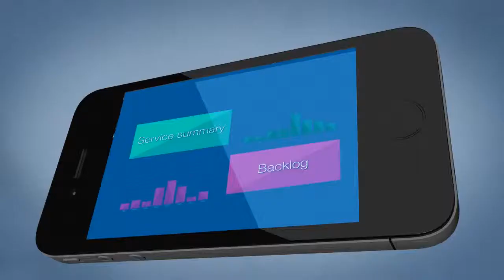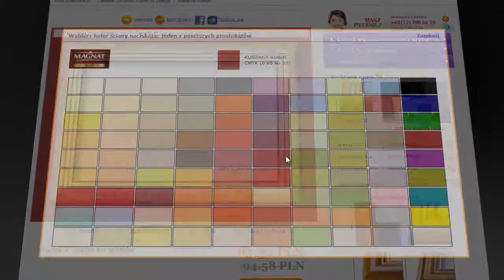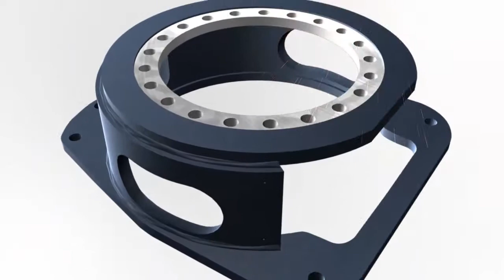pixmo demoreel - explainer videos - animation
This is our Demoreel, a mix of some works, giving you a first impression on what types and styles of videos we can realize for you.
Ten Demoreel to miks wybranych prac, które stworzyliśmy. Pokazuje jakie rodzaje i style video możemy zrealizować dla Ciebie.